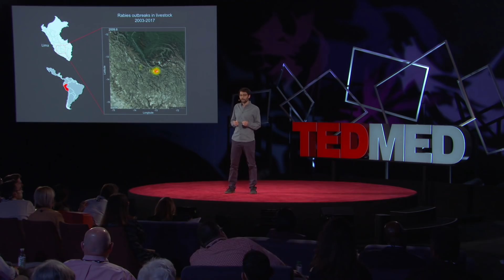What vaccinating vampire bats can teach us about pandemics | Daniel Streicker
Could we anticipate the next big disease outbreak, stopping a virus like Ebola before it ever strikes? In this talk about frontline scientific research, ecologist Daniel Streicker takes us to the Amazon rainforest in Peru where he tracks the movement of vampire bats in order to forecast and prevent rabies outbreaks. By studying these disease patterns, Streicker shows how we could learn to cut off the next pandemic at its source.